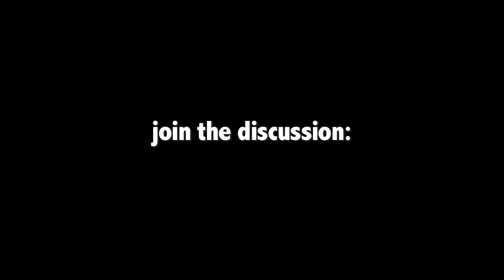Conversation 07: Collaboration